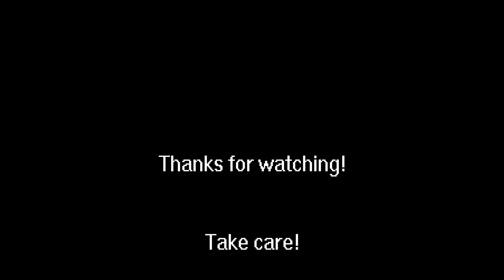Hades - 19 - Aspect of Zagreus Shield VS Hades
hades shinigummy roguelite We give it another shot at beating Hades. This time using the shield, Aegis.